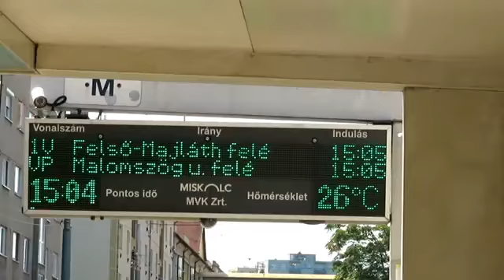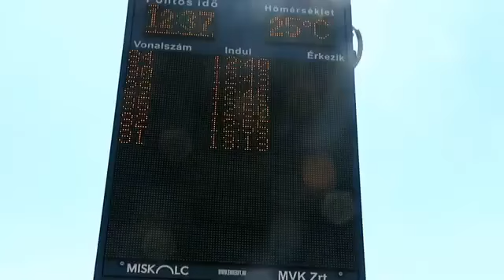VP Buszok Régiségvásár napján MAN, Neoplan, Skoda villamosok